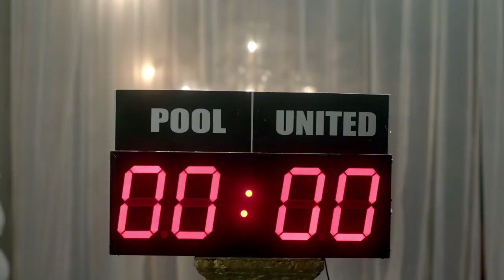CASTING REEL | Skoda Rapid (3) - TVC